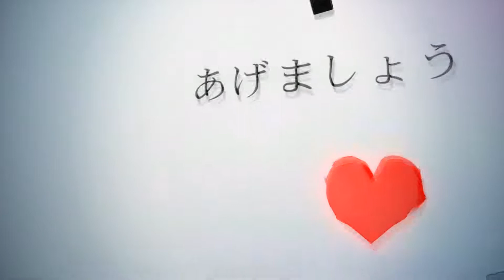【MMD┊Kagamine Lenღ】二息歩行 Two Breaths Walking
♥━━ヾ(●´v’)人(’v｀○)ノ━━♥ヵヮュィ

┊ll::. 𝙼 𝙾 𝚃 𝙸 𝙾 𝙽 .::ll┊
┊By SEGA / Minmode / CrystalizedRain / Jreel
┊ll::. 𝙼 𝙾 𝙳 𝙴 𝙻 𝚂 .::ll┊
┊YYB Len Kagamine┊By YYB
┊Bass guitar┊By Marcos P / OniMau619
┊ll::. 𝙼 𝚄 𝚂 𝙸 𝙲 .::ll┊